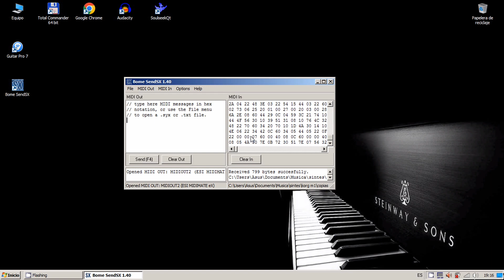🎹 KORG M1 MEMORY BACKUP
korgm1 internal memory backup.

Clase de Informática al canto 😜💬

El M1 es un sintetizador que salió en 1988... estamos hablando de una época en la que un simple pendrive o una memoria flash era un sueño húmedo. No existían.

En su defecto, varios aparatos (como los juegos en cartucho de las consolas, los BIOS de los ordenadores y los sintes) guardaban en memorias CMOS.

Inconveniente?? Volatilidad.

En cristiano: una memoria volátil es la que pierde su contenido una vez se apaga el cacharrejo.

Y qué hacemos para evitarlo?
Con conectar el sinte a la corriente, le llegan 3 o 5 voltios de stand-by, de modo que la memoria se mantiene alimentada aún estando el sintetizador apagado.

Cuando está completamente desenchufado, entra en acción una pila que mantiene alimentada la memoria.

Estas pilas, aunque su duración es prolongada porque la memoria chupa poquito, se acaban gastando y, si bien es cierto que el sintetizador te avisa antes de que se gaste por completo, una vez se gasta pierdes TODOS los sonidos que hayas programado en él.

Hablando en plata: es un auténtico coñazo programar los parches de nuevo.

Tengo un Korg M1 (revisión de 1990) en el estudio. Es mi herramienta de trabajo y aunque tiene la pila nueva, no puedo permitirme el lujo de perder ningún parche.

Desde hace unos 20 años existe el método del SysEx, que permite que el sinte "hable" por MIDI con el ordenador y puedas (dependiendo del rutado de los cables) o bien volcar la memoria (hacer un "dump") o grabarla para que los sonidos estén donde deben una vez cambies la pila por una nueva.